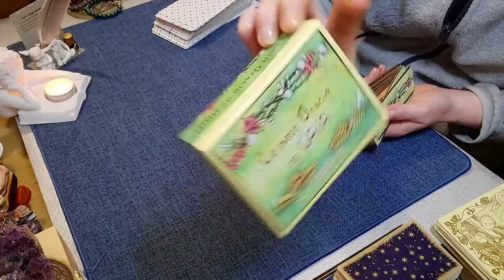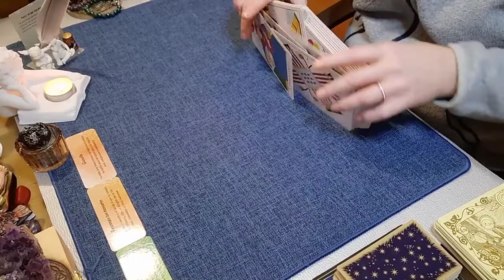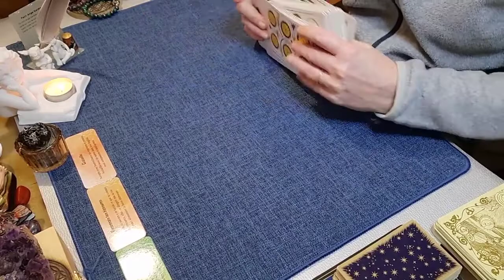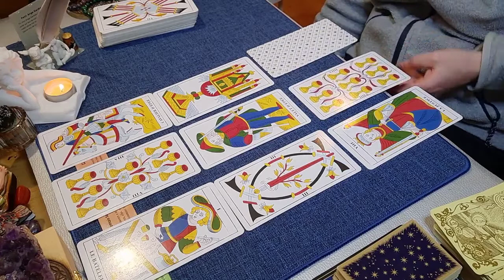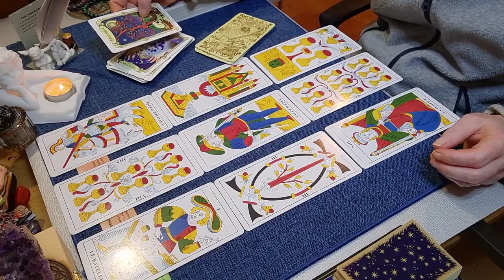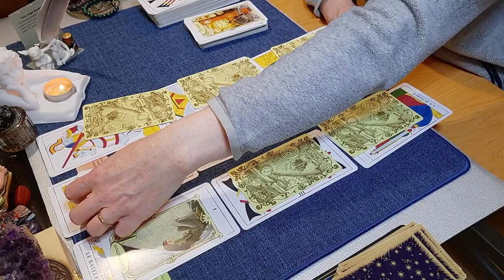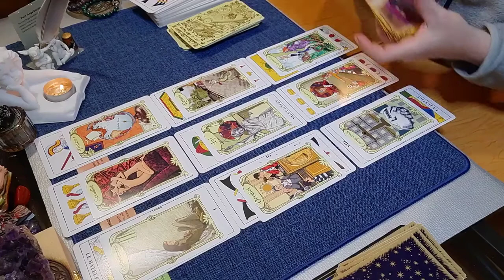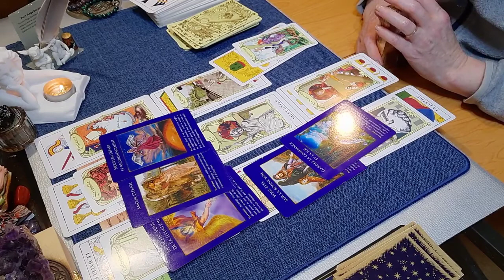Guidance sentimentale - On vous a trahi, vous allez retrouver confiance et l'harmonie en vous ☮💖